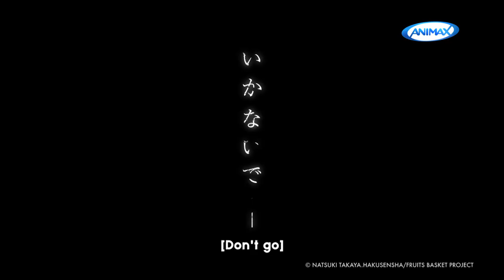Fruits Basket The Final Season - Trailer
Tohru, who has grown attached to the Soma family, remains determined to lift their curse, but can she overcome the challenges ahead to ensure a better future?

'Fruits Basket The Final Season', premieres Dec 29, Wed to Fri at 10PM (9PM JKT/BKK) with double episodes.